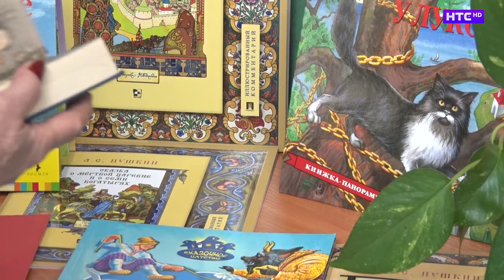Анонс фестиваля «Ночь музеев-2024» в Ирбите